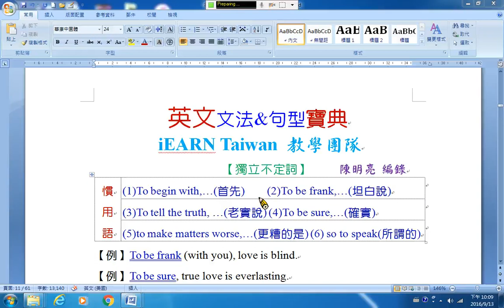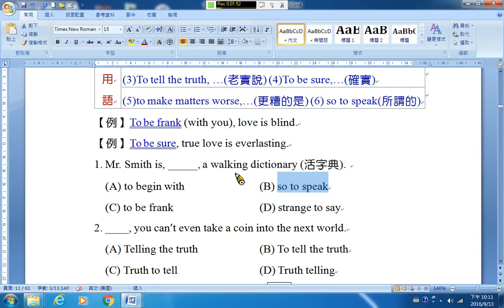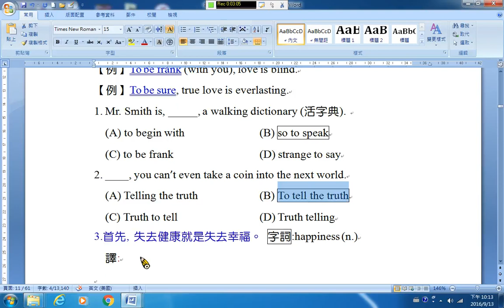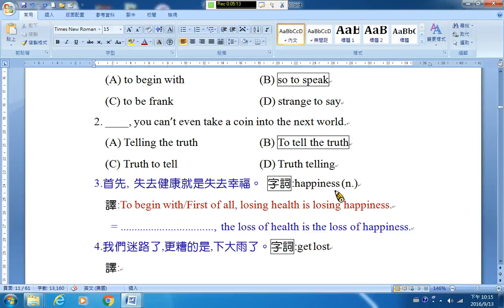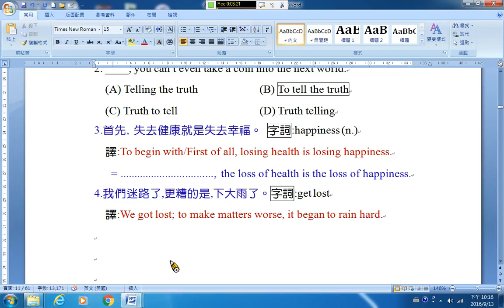B111 獨立不定詞